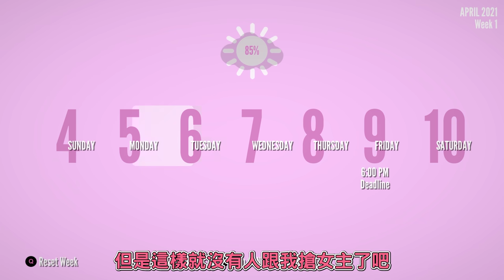病嬌君用清潔劑來幫情敵洗胃?!! 病嬌醬房屋派對大公開!! ➤ 恐怖遊戲 ❥ 病嬌模擬器 Yandere Simulator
病嬌君再次回到學校，想要把情敵派對娶得暗戀的學姐啊!!!
因此他用盡了各種卑鄙的手段讓情敵給消失?!! 還用清潔劑幫情敵洗胃?!!
最後還來個病嬌房屋大公開!!! 可以到病嬌醬的房子裡面去開派對?!!